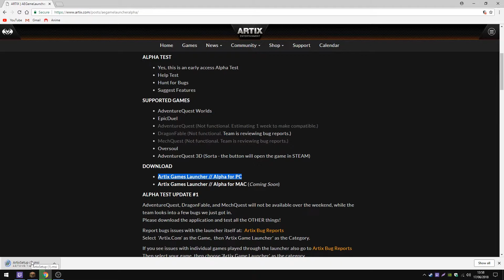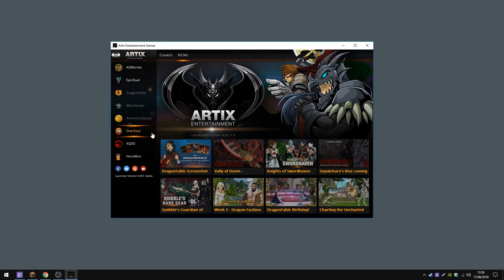How To Get The Artix Game Launcher